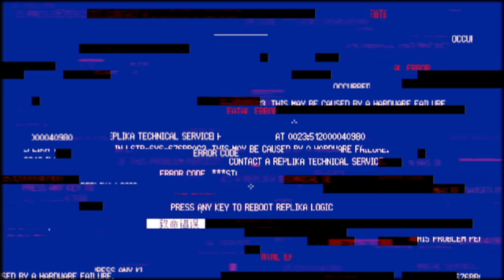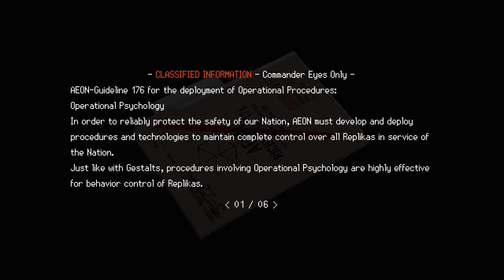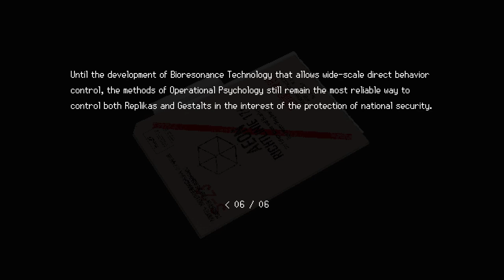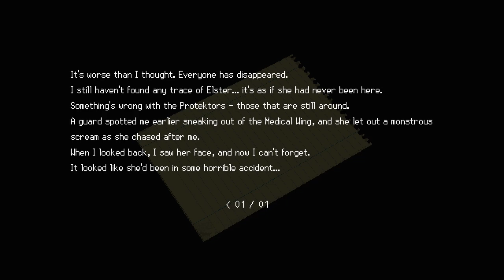SIGNALIS Ep 10 [No Commentary]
Picking up the next part for the secret ending and finally descending into the mines.